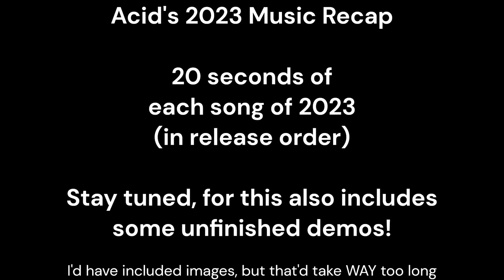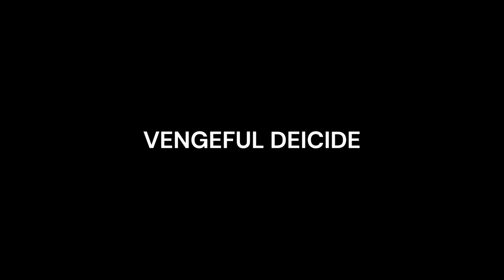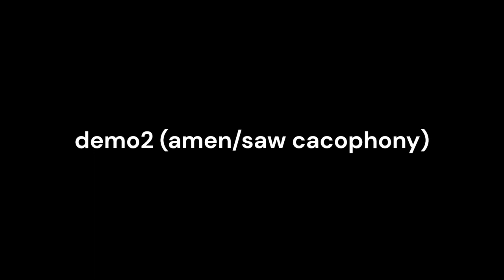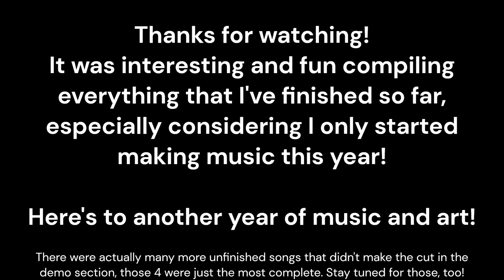Acid's 2023 Music Recap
20 seconds of each of my songs, as of the end of 2023!
Most of these songs are available on this channel, but the rest can be found on my Soundcloud or Newgrounds page (the latter of which has EVERY song I've finished so far!)
If you don't know where to start with my music, maybe watch this, see what excerpt sounds good, and check it out!